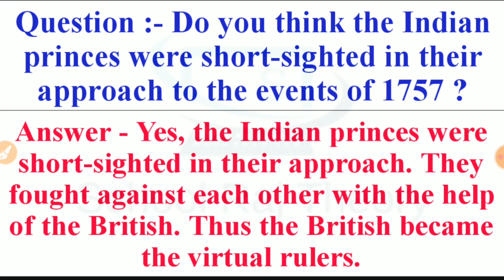Do you think the Indian princes were short-sighted in their approach to the events of 1757 ?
Question - Do you think the Indian princes were short-sighted in their approach to the events of 1757?
Answer : Yes, the Indian princes were short-sighted in their approach. They fought against each other with the help of the British. Thus the British became the virtual rulers.